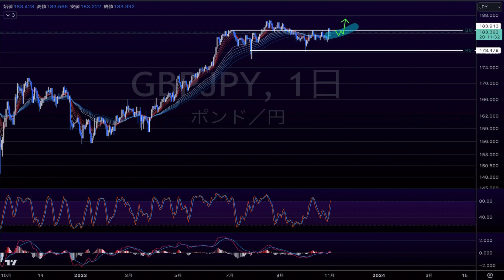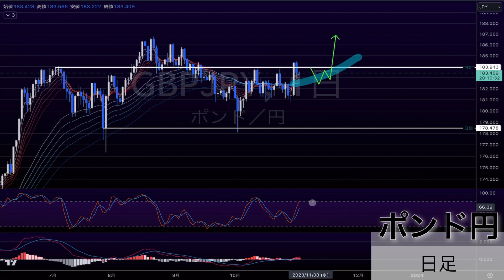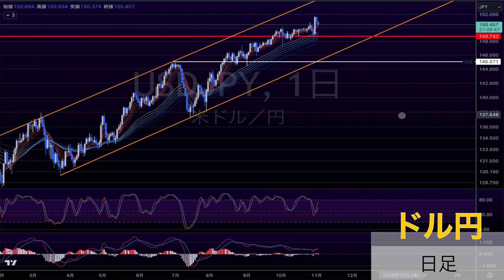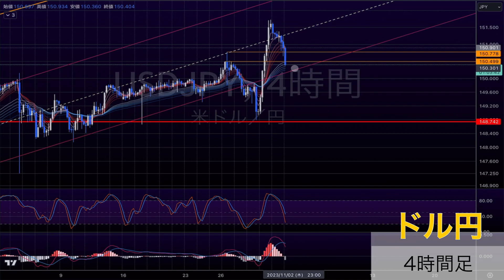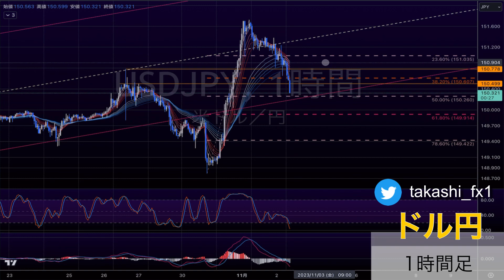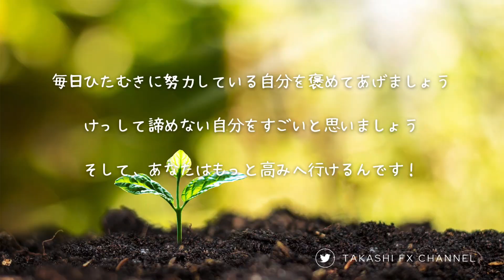【ポンド円/ドル円】ポンド円は次の上昇のタイミングを伺う！ドル円は様子見。わかりやすいチャートを検証する【2023/11/2】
【ポンド円/ドル円】11 / 2 相場分析

🟢リニューアルしたYouTubeメンバーシップはこちらからどうぞ↓🟢

《noteメンバーシップのご案内》
FXを基礎から学びたい、今よりトレードスキルを向上させたい方専用にnoteメンバーシップを開設✨

noteメンバーシップでは、
①ドル円 相場分析 ＆ ドルインデックスを使って相場全体の環境認識
②ユーロドル、ポンドドル　相場分析
③ポンド円、ユーロ円　相場分析　（①〜③毎日更新）
④週末限定動画（FXへの知識欲を満たす内容を配信）

（※noteメンバーシップはポストプライムのプライム会員と同じ内容です）

Twitterでは最新の情報を随時配信してます！

『ドル円』『ポンド円』の相場分析もしてます

有料教材のご購入を決めてる方はこちらからどうぞ